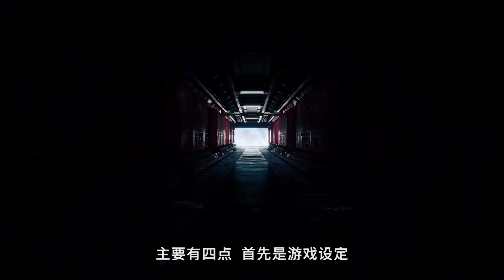《土狼/鬣狗》執行製作人專訪 HYENAS Executive Producer On Transparency Between Development & Community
《土狼/獵狗(Hyenas)》執行製作人專訪 HYENAS Executive Producer On Transparency Between Development & Community。
Creative Assembly（《全面戰爭》製作組）的新作《土狼/鬣狗（Hyenas）》近日正式公佈，這是一款科幻主題的FPS多人遊戲。IGN的編輯也就此對遊戲的執行製作人David Nicholson進行了採訪，詢問了一些關於Alpha測試的細節，以及製作組將如何根據玩家回饋對遊戲進行調整。《土狼（Hyenas）》預計於2023年推出，登陸PS5、PS4、Xbox及PC平臺。